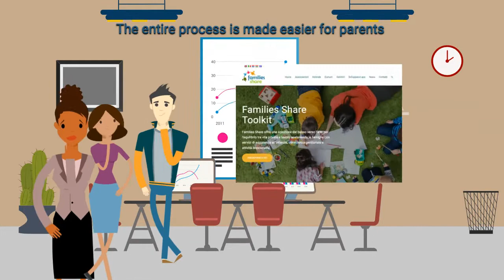Families_Share for Municipalities | English